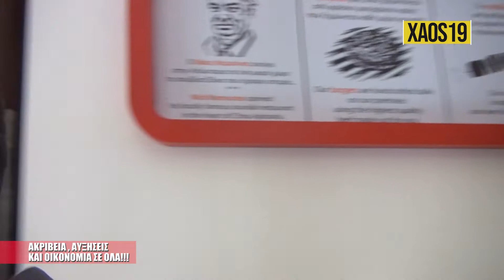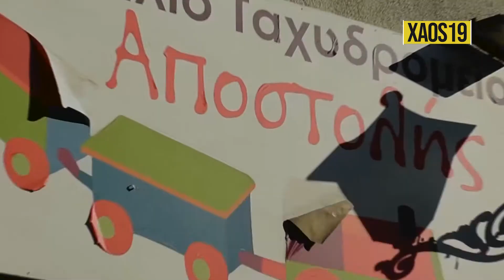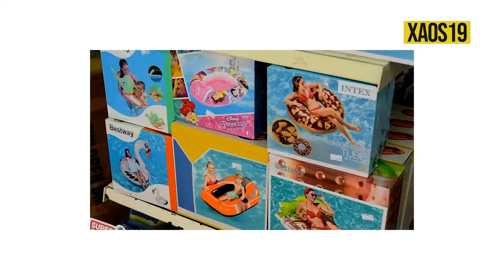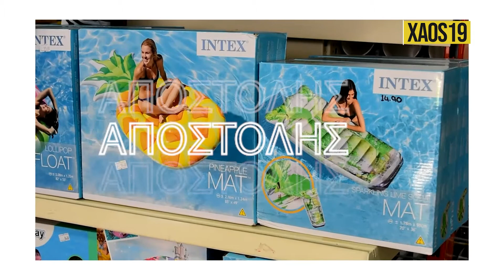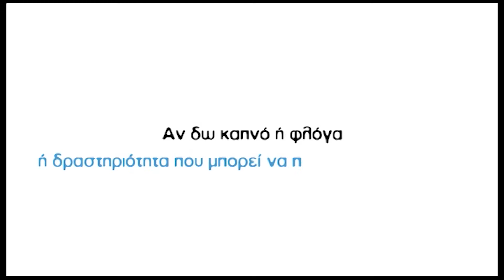XAOS TETARTH 18 5 2022 AKRIBEIA kai AYJHSEIS kai GERMANOI TOYRISTES